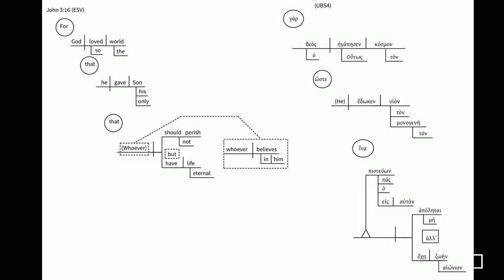Equipping Hour - Doctrines of Grace, Part 3b - Smedly Yates - Grace Bible Church - 08/21/22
Title: Doctrines of Grace, Part 3b
Series: Equipping Hour
Preacher: Josh Kellso